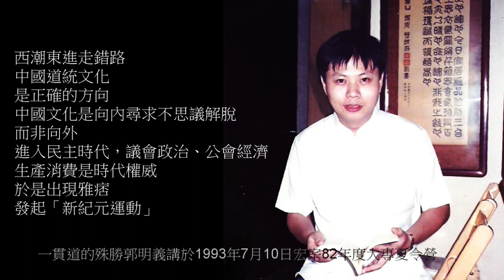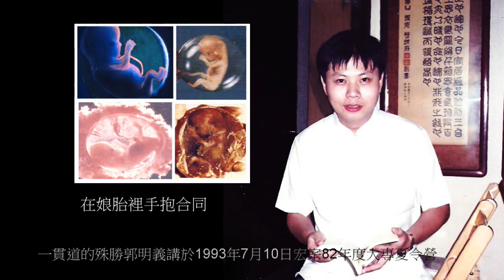一貫道的殊勝(上)郭明義1993-07-10宏宗大專夏令營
郭經理晚近多講經典，很少講專題，很多道親對郭經理早期的專題很懷念，將還保存的舊錄音帶轉錄，在這裡分享也保存。
這一堂課(下)郭經理有講到自己曾被名相士鐵口直斷：「徒勞無功，死於非命」，以自己的實例證明求道可以改變命運。
(這堂課講於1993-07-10安東組宏宗道場大專夏令營)